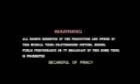IKORODO AGUIBEJE ENUGU EZIKE(1)